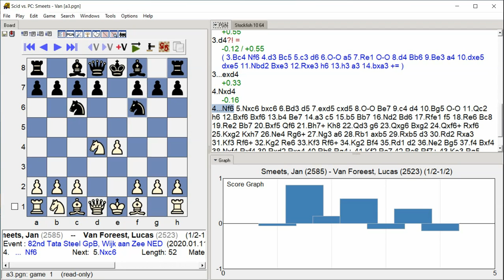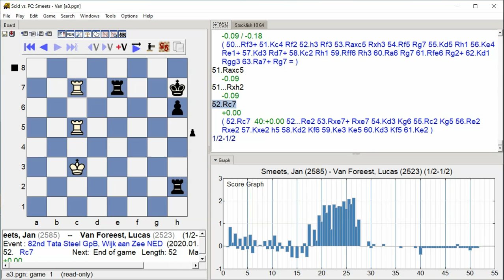Smeets, Jan - Van Foreest, Lucas, 82nd Tata Steel GpB, Round 1.3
82nd Tata Steel GpB, Wijk aan Zee NED, Round 1.3, 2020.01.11
Smeets, Jan -- Van Foreest, Lucas